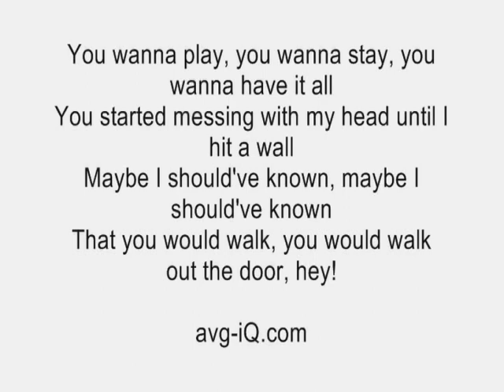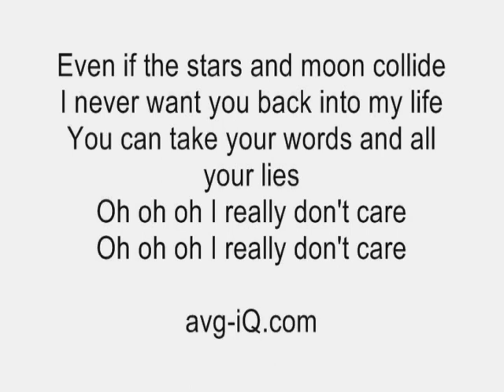Really Don't Care by Demi Lovato ft. Cher Lloyd acoustic guitar instrumental cover lyrics karaoke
Really Don't Care by Demi Lovato ft. Cher Lloyd acoustic guitar instrumental cover with onscreen lyrics karaoke backing track .

We want to make you an exclusive guitar instrumental of your favorite song or any song you want.